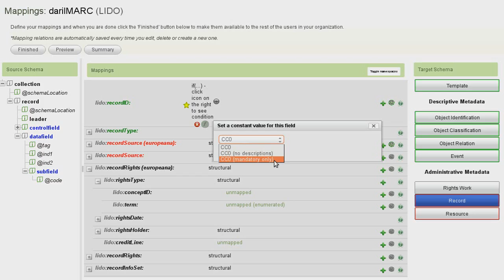MINT Services - Rights 1/5